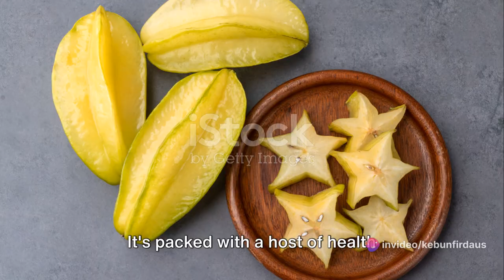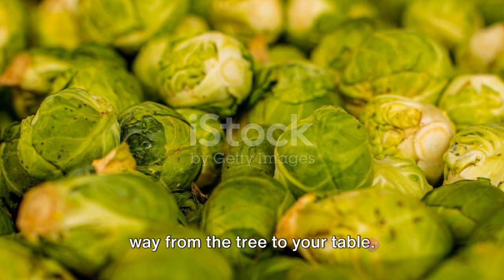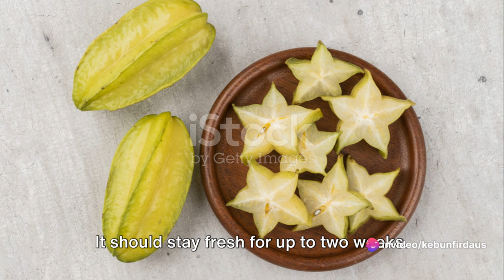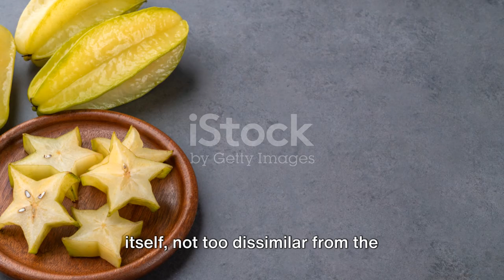Harvest to Market: The Star Fruit Journey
Harvest to Market: The Star Fruit Journey by Mega's Workspace

OUTLINE:

00:00:00 The Star of the Fruit World
00:00:57 From Tree to Table
00:02:59 Harvesting the Stars
00:05:07 The Market Stage
00:07:20 Star Fruit Recap